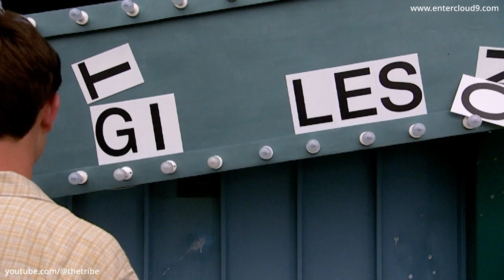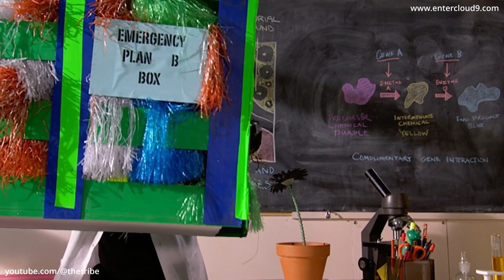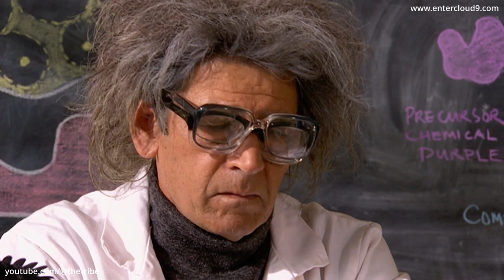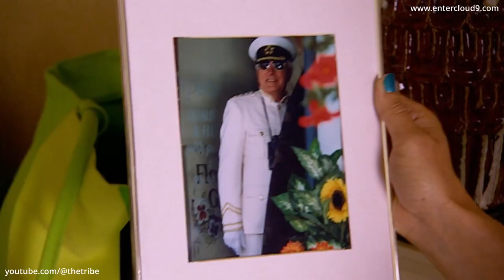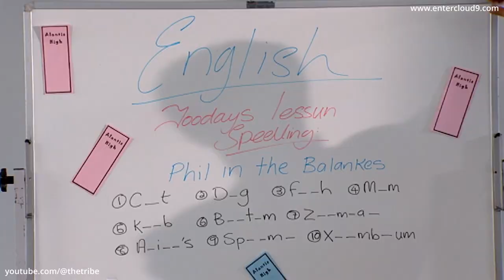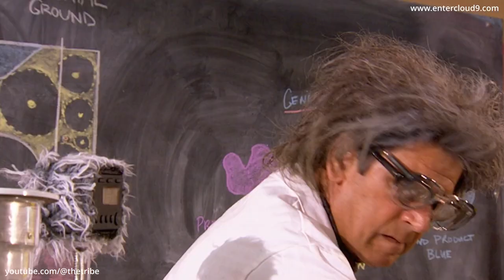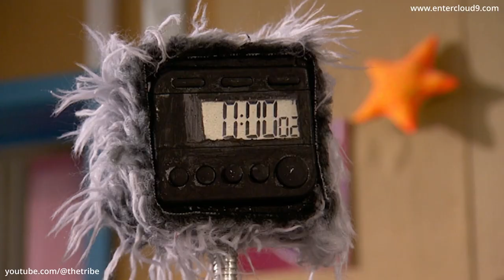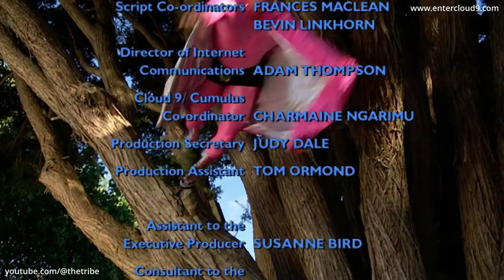Atlantis High - Episode 12 (HD)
Episode preview - It's happiness week at Atlantis High but a heartbroken Giles isn't feeling the joy. Even his inner child struggles to give comfort and Dorothy considers that perhaps her socially awkward son needs more therapy with Dr Leggs. Coach Shane recruits players for the school football team. But in addition to sporting prowess, an essential skill seems to be the ability to ballroom dance. A desperate Mr Dorsey attempts to instigate an emergency 'Plan B'.